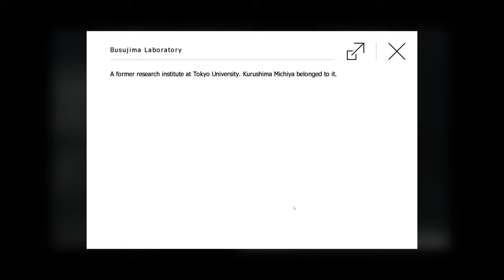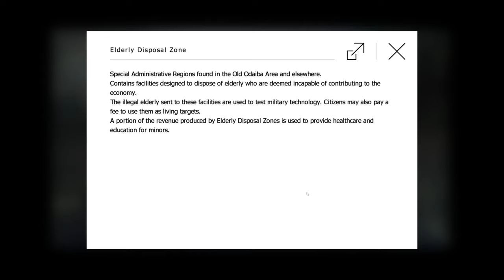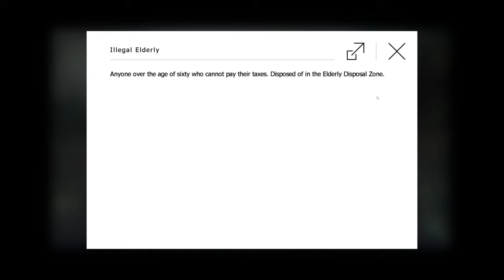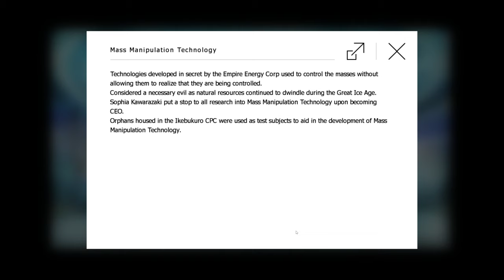Tokyo Necro Full English Walkthrough PC gameplay part 16, 4K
Ryoko is not answering her ConRi which is very unusual. We will travel to Elderly Disposal Zone where you can legally shoot poor old people...